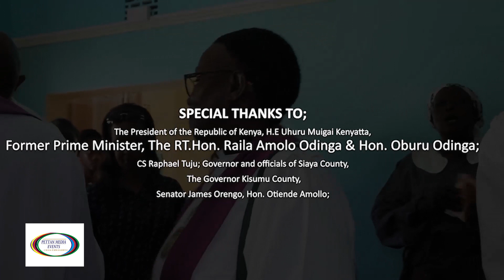Mama Loice Oneko final send off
Media and Event